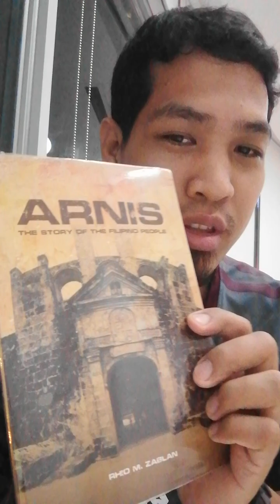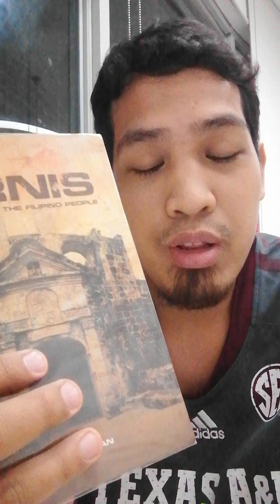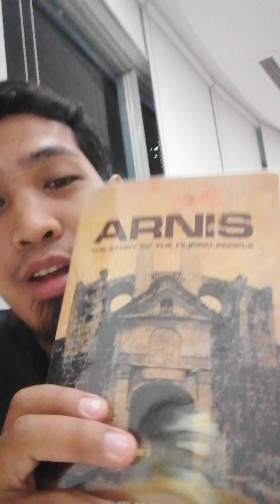Arnis story of the Filipino people book recommendation.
This is a book review regarding the real history of Arnis during the Spanish times to the present day. It will give you a great insight of what makes Arnis an effective martial arts